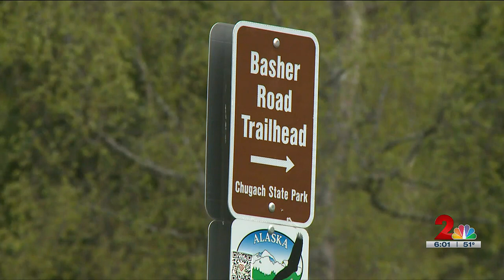Search underway for hiker missing in Anchorage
Searchers are looking for missing Anchorage hiker Juan Toscano